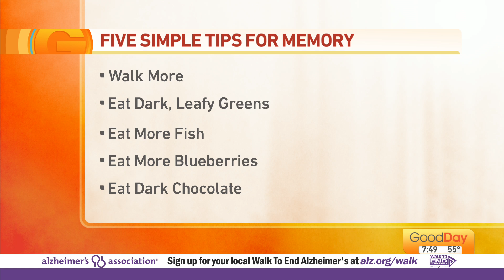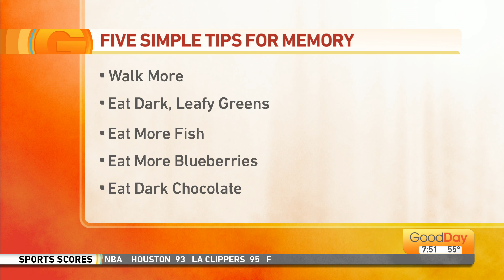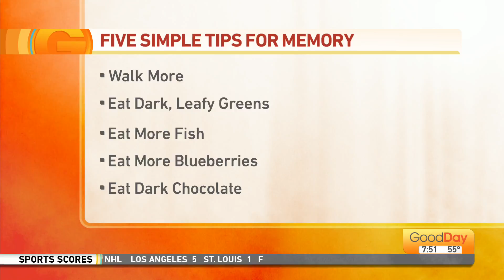Improve Your Memory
Learn how you can improve your memory!